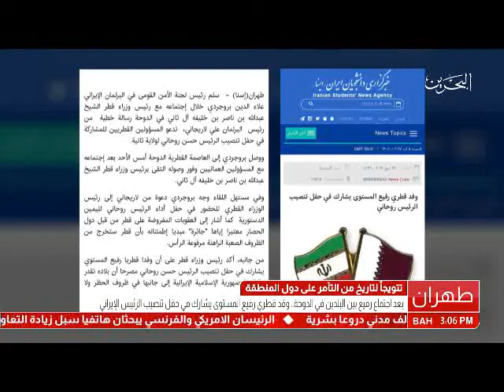البحرين: تقرير: الدوحة وطهران علاقات دافئة ضد أمن الخليج